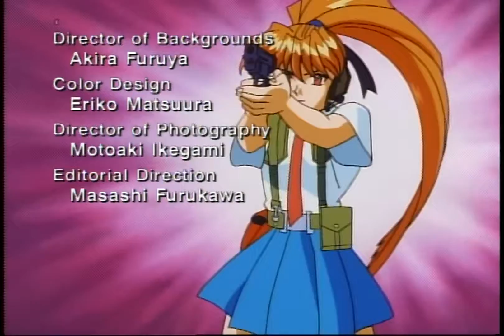Those Who Hunt Elves / エルフを狩るモノたち Opening [1080P]